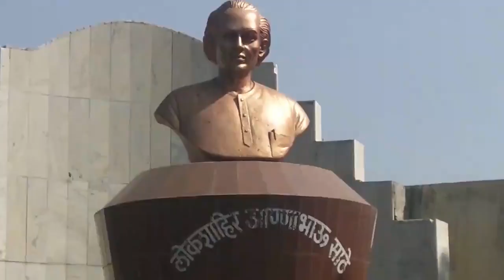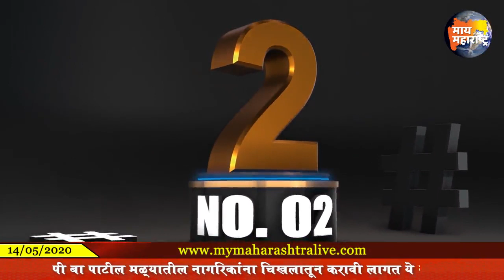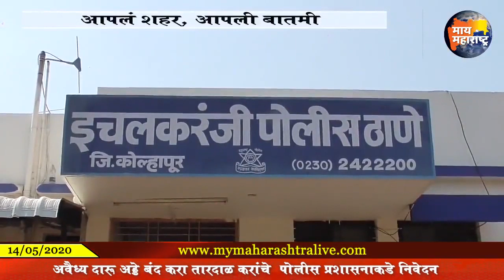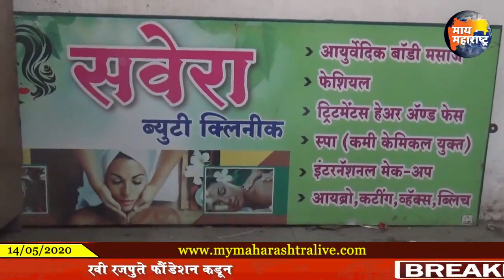इचलकरंजी ठळक घडामोडीसह संपूर्ण बातमीपत्र 14052020